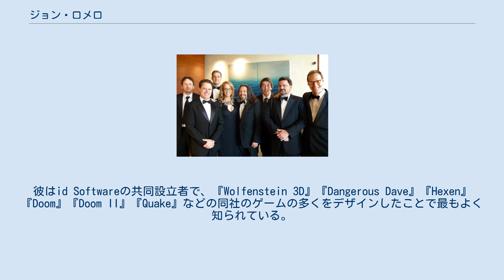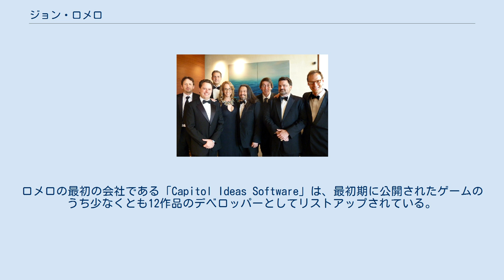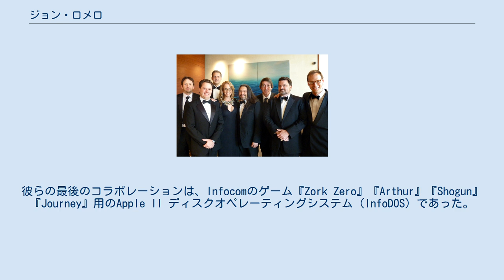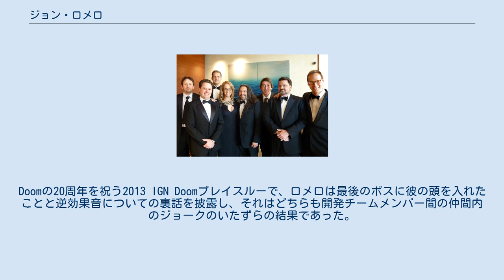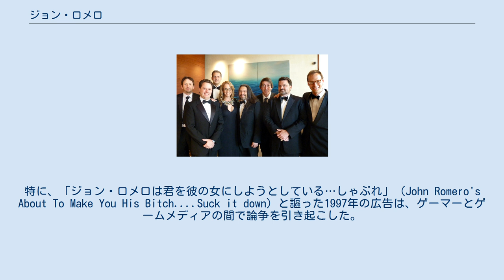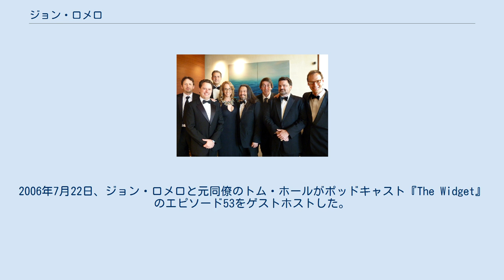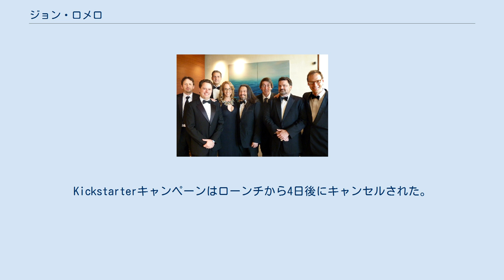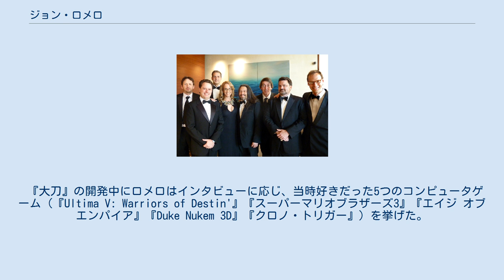ジョン・ロメロ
Doom_(フランチャイズ)
アルフォンソ・ジョン・ロメロ（Alfonso John Romero、1967年10月28日 - ）は、アメリカのコンピュータゲーム業界のディレクター、デザイナー、プログラマー、クリエイターである。
彼はid Softwareの共同設立者で、『Wolfenstein 3D』『Dangerous Dave』『Hexen』『Doom』『Doom II』『Quake』などの同社のゲームの多くをデザインしたことで最もよく知られている。
彼のゲームデザインと開発ツールはid Softwareのリードプログラマーのジョン・D・カーマックが開発、実装した新たなプログラミング技術と相まって、1990年代にファーストパーソン・シューティング（FPS）の大衆化をもたらした。
彼はFPSのマルチプレイ用語「デスマッチ」を生み出したと言われている。
 ロメロはアメリカ合衆国コロラド州コロラドスプリングスで生まれた。
彼はメキシコ人、ヤキ族、チェロキー族の血を引いている。
彼の母親のジニーがアルフォンソ・アントニオ・ロメロと出会ったのは彼らが10代の頃、アリゾナ州ツーソンでのことだった。
メキシコ系アメリカ人一世であるアルフォンソは空軍基地の整備士であり、エアコンや暖房システムの修理に明け暮れる日々を送っていた。
アルフォンソとジニーは結婚後、彼らの異人種間の関係がより寛容な環境で繁栄することを願って、300ドルを持って1948年型のクライスラーでコロラド州に向かった。
 彼が初期に影響を受けた中で、「エイリアンを撃つ」ゲームのアーケードゲーム『スペースインベーダー』（1978）で彼はコンピュータゲームの世界へと入った。
ナムコのアーケードゲーム『パックマン』（1980）は彼のキャリアに最も大きな影響を与え、「ゲームデザインについて考えるようになった」最初のゲームであった。
ナーシャ・ジベリ（Sirius Software、スクウェア）は彼のお気に入りのプログラマーであり、シューティングゲーム『Horizon V』（1981）や『Zenith』（1982）などのApple IIゲームの彼の高速3Dプログラミング作業に大きなインスピレーションを受け、その後のid Softwareでのロメロの仕事に影響を与えた。
他にも、プログラマーのビル・バッジ、宮本茂の『スーパーマリオ』ゲーム、および格闘ゲームの『ストリートファイターII』『餓狼伝説』『龍虎の拳』および『バーチャファイター』などからも影響を受けた。
 ジョン・ロメロは1980年に入手したApple IIでゲームのプログラミングを始めた。
彼が最初に開発したゲームは『クレイジー・クライマー』のクローンであったが、公開されなかった。
彼が最初に公開したゲーム『Scout Search』は、1980年代に人気のあったApple IIの雑誌『inCider magazine』の1984年6月号に掲載された。
ロメロの最初の会社である「Capitol Ideas Software」は、最初期に公開されたゲームのうち少なくとも12作品のデベロッパーとしてリストアップされている。
ロメロは、1987年から3年連続でApple II誌の『Nibble』の12月の表紙を飾った。
彼は出版初年度のA+誌のプログラミングコンテストに自作のゲーム『Cavern Crusader』を応募した。
ロメロが最初に作成し、最終的に公開したゲームはUpTimeの『Jumpster』である。
同作は1983年に作成され、1987年に公開された。
 ロメロの最初の業界の仕事は、8年間ゲームをプログラミングした後の1987年にOrigin Systemsでのことだった。
彼はApple IIから『2400 AD』への移植に取り組んだが、これは最終的にApple II版の売り上げが低迷したために廃棄された。
その後、ロメロはポール・ノイラスのゲームである『Space Rogue』に移った。
この間、ロメロは、ポールの創業間近の会社であるBlue Sky Productions（最終的に「Looking Glass Technologies」に改称）に参加することに興味があるかどうか尋ねられた。
その代わりに、ロメロはOrigin Systemsを退社...